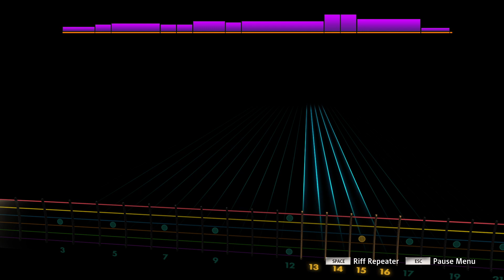Spiritbox - Yellowjacket (ft. Sam Carter) [Rocksmith 2014](Lead)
Tuning: Double Drop D